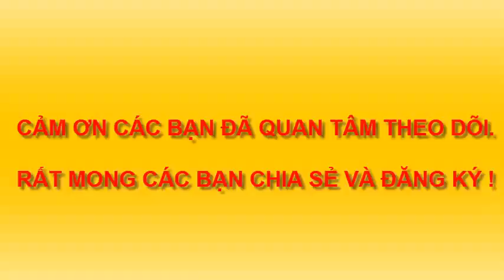VẼ Ô TÔ. DẠY BÉ VẼ TRANH VÀ TÔ MÀU.